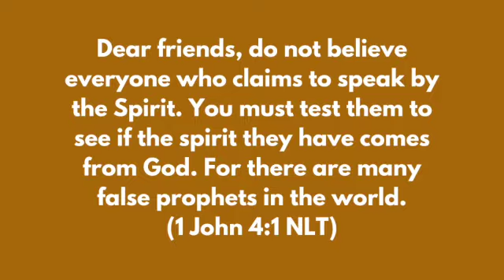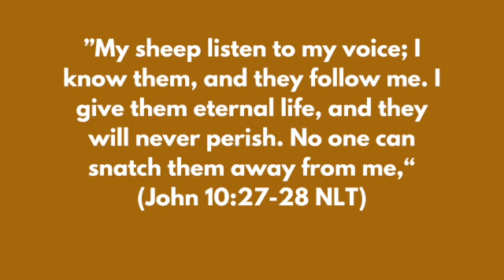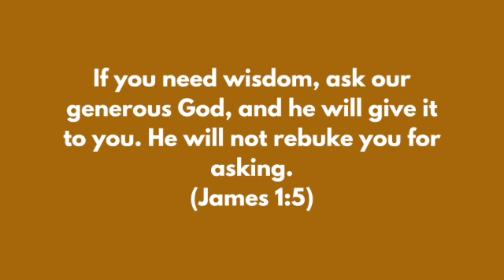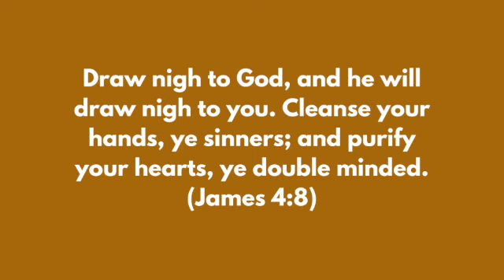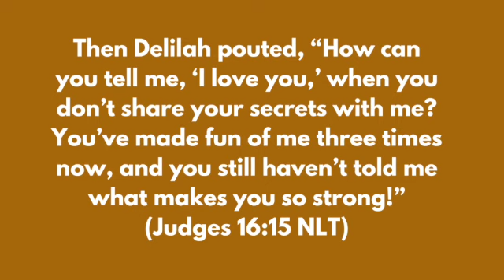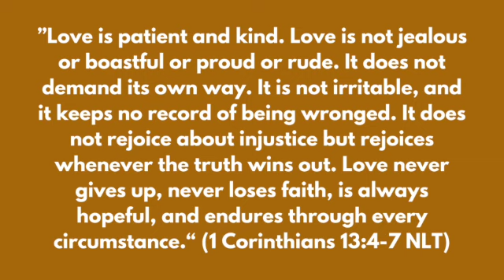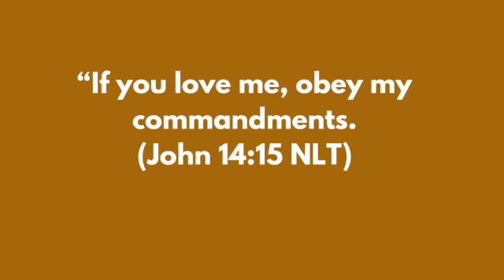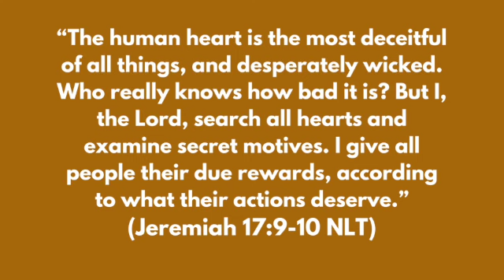Six Ways That Singles Get Manipulated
“Godly Dating 101: Discovering the Truth About Relationships in a World That Constantly Lies”

If you would like to support our ministry financially and assist us in reaching more people with the message of purity, love and godliness, partner with us here: Paypal.me/GodlyDating or CashApp: $GodlyDating101